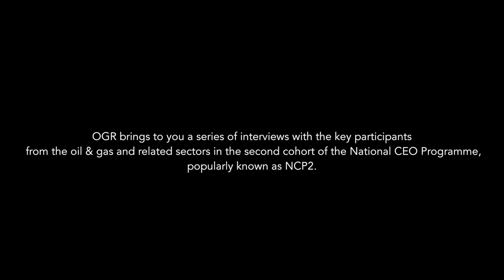Talal Al Subhi - Emdaad Petroleum Services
Talal S. Al Subhi, Executive Director, Emdaad Petroleum Services is a participant in the second cohort of the National CEO Program (NCP). Under the patronage of the Diwan of Royal Court, the National CEO Program is an initiative that was launched by the Public Private Partnership Taskforce (Sharaka) with International Institute for Management Development (IMD) as the Knowledge Partner and Institute of Capability Development as the Programme Leader. NCP's objective is to develop the next generation of private sector Omani leaders and executives. OGR brings to you a series of interviews with the key participants from the oil & gas and related sectors in the second cohort of the National CEO Programme, popularly known as NCP2.

In this interview with Oil & Gas Review (OGR), Talal Al Subhi, talks on his experience as the participant in the NCP2 and how is it helping him to become a better leader.